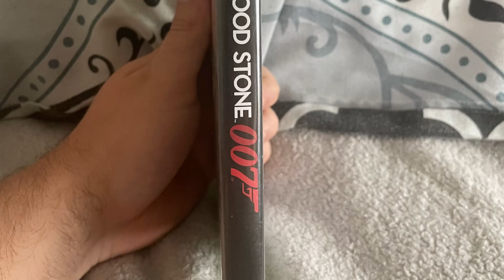Xbox 360 Blood Stone 007